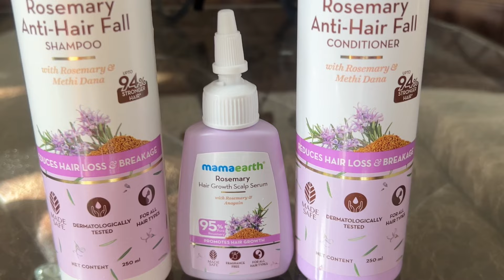Curl your Hair using Hair Straightener | Hair Straightener से बाल straight करे बिल्कुल saloon जैसे 😍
Connect me on below:

Moj: atiksha_rathi_